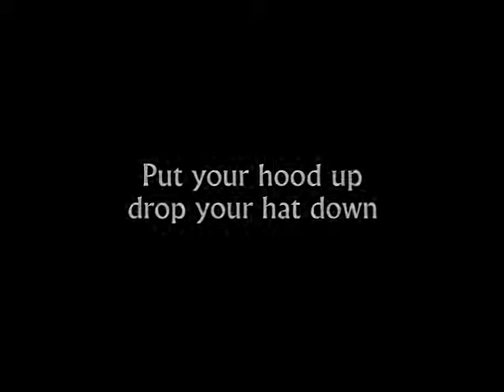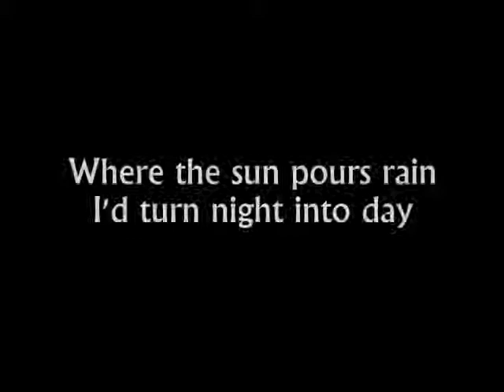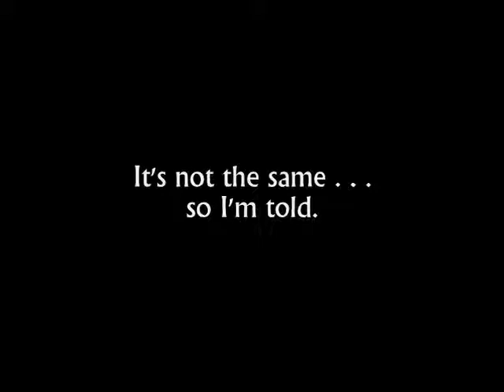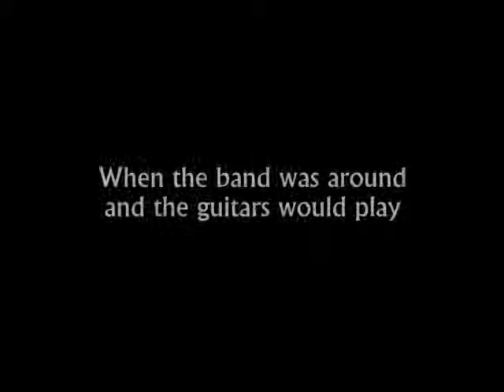4 South - Stadium Seating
Here is "Stadium Seating" by the acoustic group "4 South"

4 South consisted of two Shippensburg University friends that shared their passionate interest in music with each other by writing a few ballads while they passed time in the dorms.

John Calvello - Guitar
Scott Kelly - Vocals

Also, Joe Tabone played back up guitar for live performances.